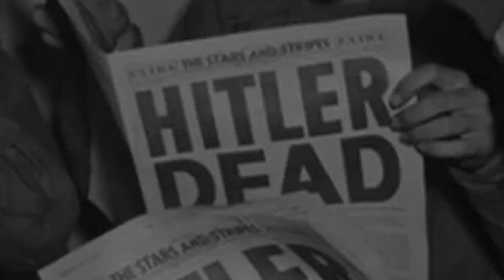Ang Paboritong Batang Babae ni Adolf Hitler | Adolf Hitler's Favorite Little Girl | TTV History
English Subbed

The are many stories and tales about World War 2. Some of them depicts the bravery of the soldiers, some the tragedies that they had encountered during history's harshest period for humanity. But there is one such case  that happened behind the front lines that will surely break your heart.

Our story for today is about Helga Goebbels, Hitler's favorite little girl.
Helga, is the daughter of Joseph Goebbels, a politician and a propagandist.
He is also one of Hitler's closest associates and cronies.
One of the most loyal to take note.

Joseph with his wife Magda Goebbels (fromer Magda Quandt) had six children.
Five girls and one boy. They were Helga, Hildegard, Helmut, Holdin, Hedwig and Heidrun.
Obviously, all of their names starts with an 'H'. This is like a proof of loyalty from their parents, Joseph and Magda Goebbels to the Fuhrer.

If majority of the Nazi officials sent their children to the deepest mountains and other countries it's a very different case for Magda. She let her children assimilate with the Nazi party.

The couple always brought Helga when visiting other Nazi officials. According to records like journals and diaries, Helga is a very good natured child. She's very obedient and will just sit and listen while the elders were talking.

Joseph Goebbels was very proud of her eldest. When returning from his office he usually put Helga on top of his lap and past the night with his embrace. You would never imagine that the picture of this loving father is responsible for the death of 1.5 million children across Europe.

Although there are many pictures of Hitler hugging children, he himself didn't have any of his own. I think that's one big reason why he was very close to the Goebbels family. They were one of his favorite people, especially the eldest which is Helga.

They toured the beach, walked the parks and drink hot chocolate together. One time he jokingly said that if their age gap was not that far she would be an ideal bride.

But the retribution of time for Hitler and his cronies (including the Goebbels) was also the cruelest.

April 22, 1945 the Goebbels took their children to 'safety' in a bunker (Führerbunker ) one day before Russia's Red Army entered Berlin.

According to Traudl Junge's journal, one of Hitler's secretaries. She noticed Helga was restless, it felt that something was amiss.

April 30, 1945, Hitler committed suicide by shooting himself. Hitler's death signifies the death end of his regime and the hopes of the German in continuing the war.

Joseph Goebbels still had options but chose for his whole family to follow the Fuhrer. He instructed SS dentist Helmut Kunz to inject morphine to the children. While asleep their mother Magda put cyanide between their teeth and crushed them. Cyanide is a deadly chemical.

After killing their children. Joseph Goebbels instructed soldiers to shoot him and his wife. They were later burned based on their previous consent.

The Russians found the dead bodies of the Goebbels. Joseph and Magda were burnt that resulted their deaths. While the Goebbels children died through cyanide poisoning. Helga was covered with bruises with her jaw dislocated. She was forced. The child wanted to live. But their family was already doomed the time they followed Hitler.
Edit: pabiro po dapat yung sa line na 'paborito nyang sinabi'